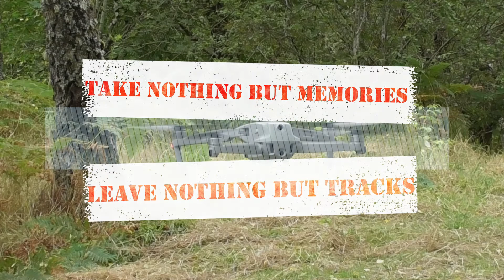WHAT DID YOU DO? - A Wednesday Waffle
Next weeks videos, what we have been up to and a response to a viewers question.

If you have a question you would like to have answered then pop it below, email or DM me.